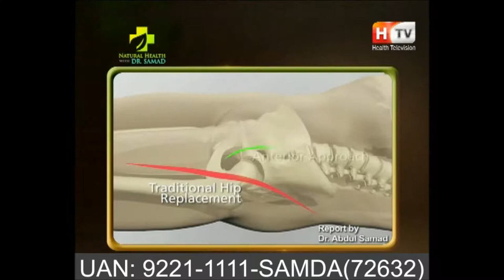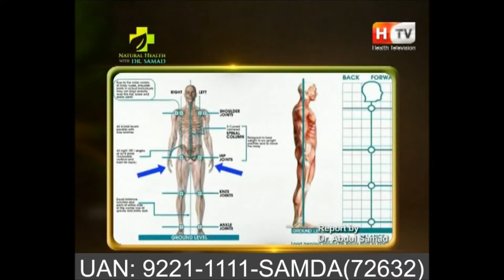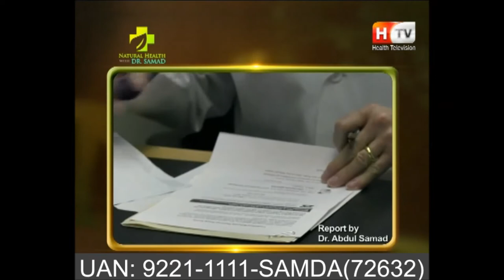Joint Pain - How to Heal Joint Pain with World Most Successful Healing System SAMDA (Part 1)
★ Become the world's best SAMDA healer and learn How to Heal Joint Pain with World Most Successful Healing System SAMDA.
This Course also related to……
Read about online Samda, HMF Sessions
Book You Free Consultations at